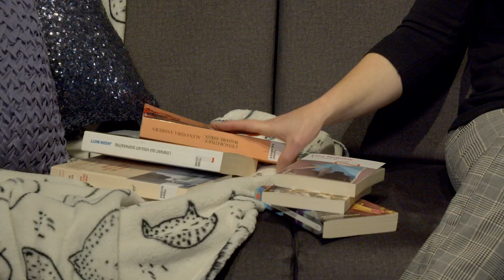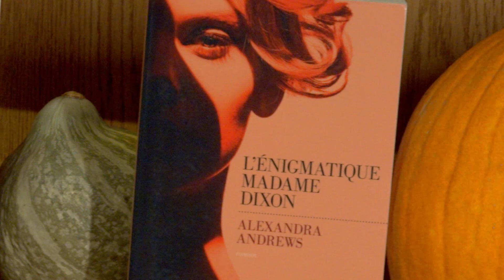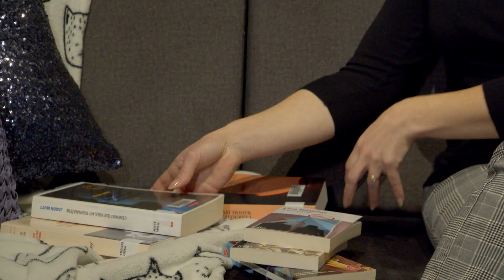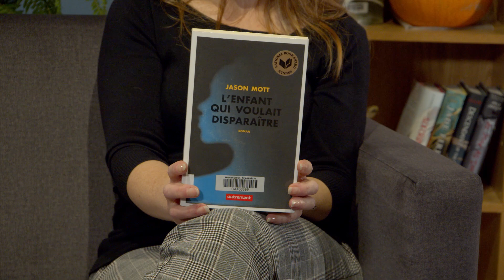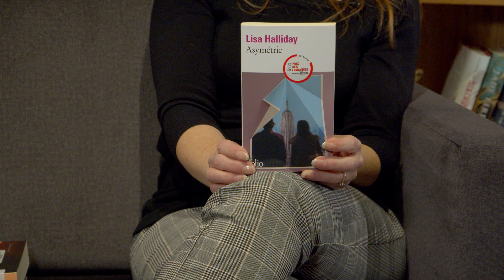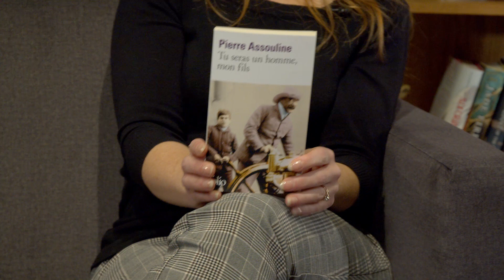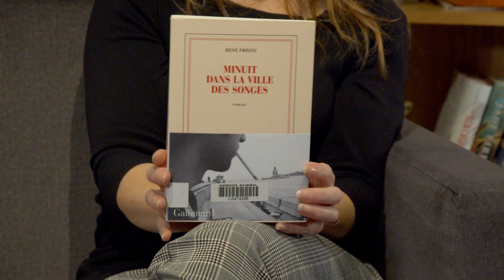Quoi lire? La figure de l'écrivain.e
En manque de lecture? Véronique, l'animatrice des clubs de lecture des Bibliothèques de Sherbrooke, nous propose quelques livres à lire.

Cette semaine, elle nous présente des œuvres mettant de l'avant la figure de l'écrivain.e.

Dans cette nouvelle formule de capsules, elle nous présente une ou deux œuvres de façon plus détaillée, avant de proposer quelques "piqûres de lecture".

Bonnes découvertes!

0:00 Introduction
1:50 L'énigmatique madame Dixon (Alexandra Andrews)
3:47 L'enfant qui voulait disparaître (Jason Mott)
6:36 Asymétrie (Lisa Halliday)
7:09 Tu seras un homme, mon fils (Pierre Assouline)
7:31 L'audacieux monsieur Swift (John Boyne)
8:03 Minuit dans la ville des songes (René Frégni)